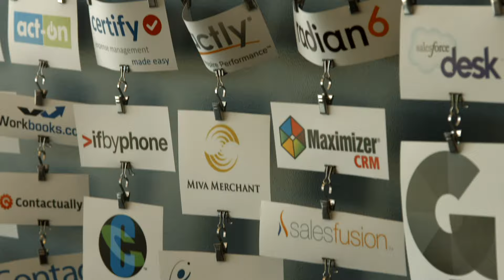G2 Rewind: Working at G2 in 2015